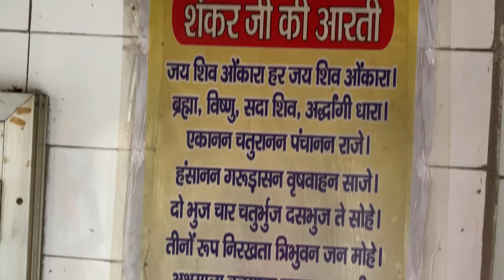hanuman janmotsav 2024 Apri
hanuman janmotsav 2024 April hanuman chalisa hanumanjanmotsav #